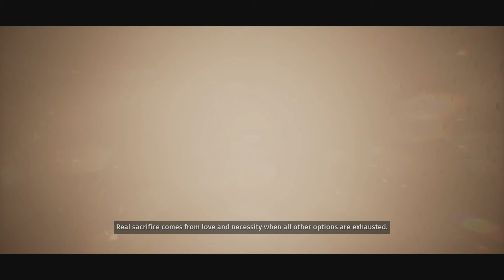Ratbow's War! Allies and Memories!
Ratbow makes a new friend and visits his childhood home.